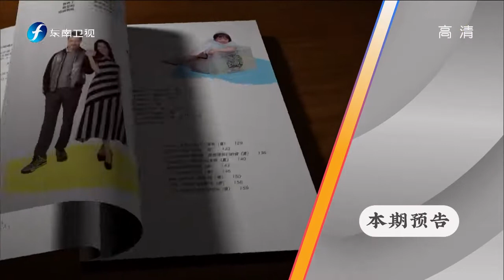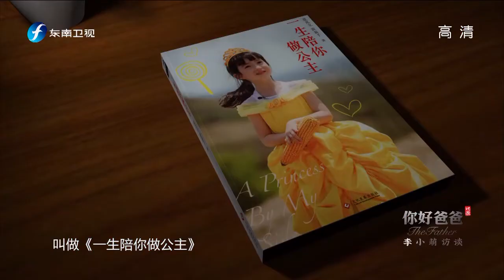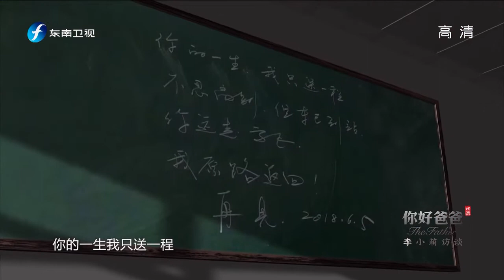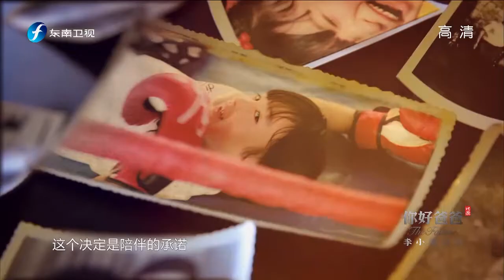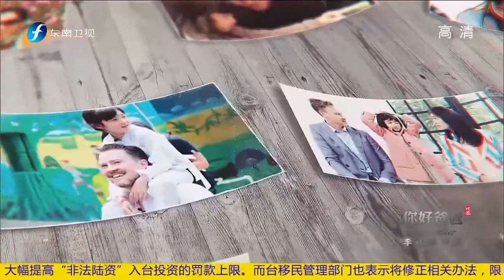《你好爸爸》20180928夏克立谈中西家庭教育区别 父母的爱要表达出来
以李小萌视角和第三只眼记录李小萌的双视角模式，以当下儿童成长中爸爸严重缺位的社会现实为话题切入点，每期对谈一位社会知名人士，探讨爸爸的责任和意义